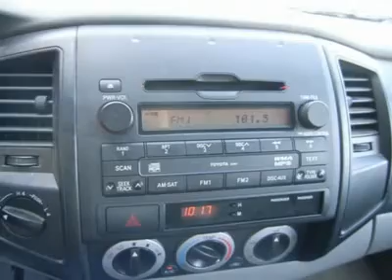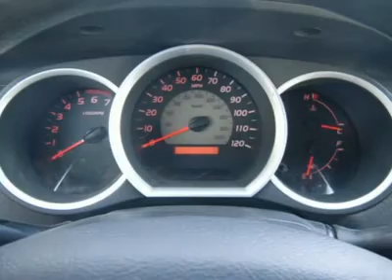2009 TOYOTA TACOMA Laconia, NH CJT669A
2009 TOYOTA TACOMA Laconia, NH
Stock# CJT669A

The Irwin Zone Motors (Ford Lincoln Toyota) (IrwinZone-DS)
59 Bisson Ave

4WD! Crew Cab! Clean Carfax and only one owner on this 2009 Toyota Tacome. You'll love the reliability that comes with the Toyota nameplate. Consumer Guide Compact Pickup Best Buy. So go ahead and feel free to flex your muscle in it. It will go from 0-60 in just about the same time it'll take you to catch your breath. Family owned and operated since 1951 Irwin Toyota Scion Ford Lincoln Hyundai is a NH dealership committed to getting you the best deal on pre-owned vehicles. Never worry when you buy a pre-owned vehicle from us; our Worry Free Guarantee includes: 1. Money Back Guarantee; 2. Vehicle Exchange Promise; 3. Live Market Pricing; 4. Free Real Deal Report; 5. Free Carfax; 6. All vehicles are priced thousands below book value; 7. Service Department performs a 125 rigorous inspection. Ask your sales consultant for details. You can feel confident in our low advertised prices before you buy. We empower our customers with the Real Deal, an independent, live, and objective price check system. Not only will you see the prices for our vehicles, you can compare the prices, trim levels, and mileage of similar vehicles in real time. Just e-mail or call us and we can send you a personalized link to view your own Real Deal report. It's that simple and best of all it's FREE. Our Live Market Pricing is another way we demonstrate our pre-owned vehicle pricing transparency. We do careful market research of similar vehicles within 250 miles of Laconia NH and simply price ours to be the best value saving you both time and money. FREE 1 Year/15,000 Maintenance Program with Used Vehicle purchases PLUS Roadside Assistance! (Excludes diesel and AS IS vehicles). Each vehicle purchase comes with an automatic enrollment in our Owner's Advantage Rewards Program including Service and Parts credits... and every 5th oil change is free!